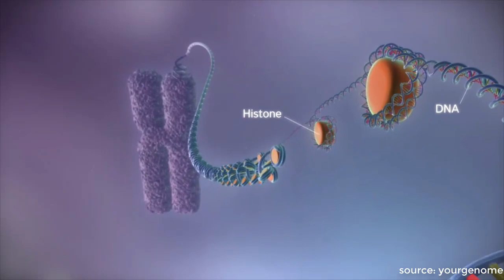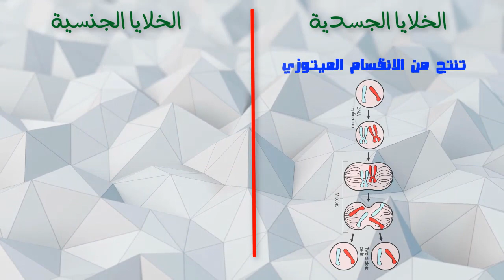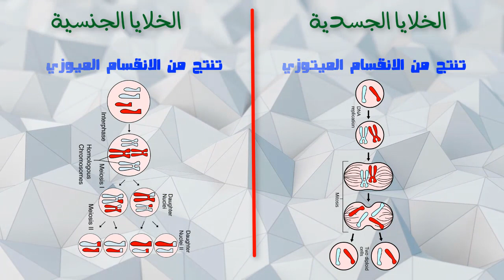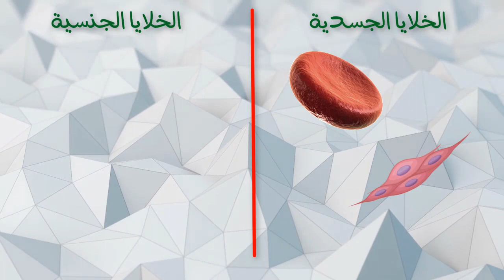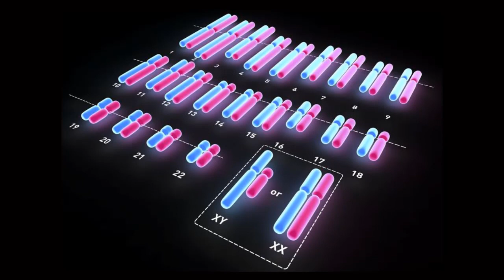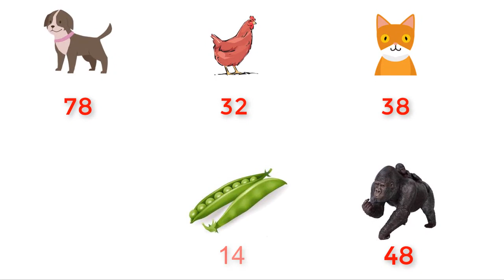الكروموسومات و المعلومات الوراثية - أحياء - الصف الاول الثانوي